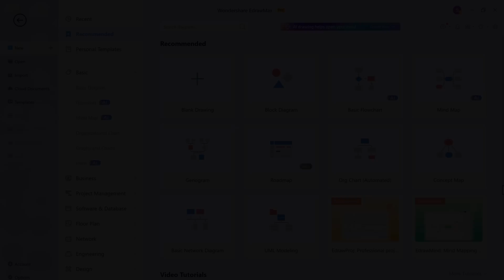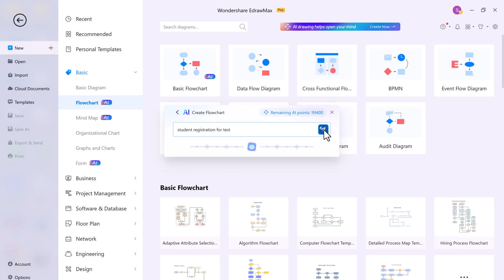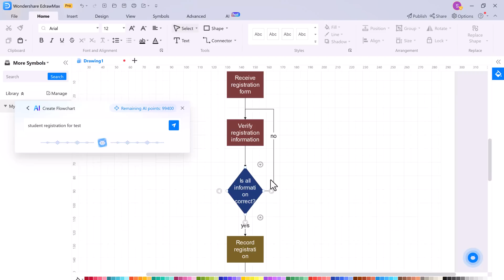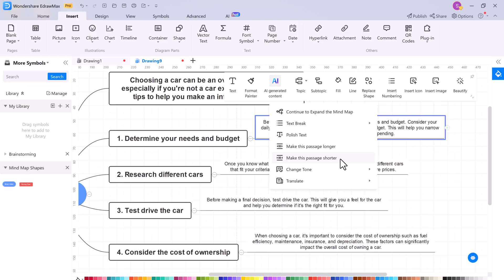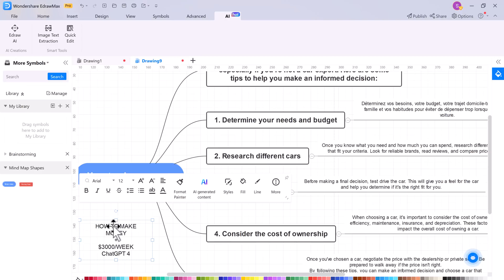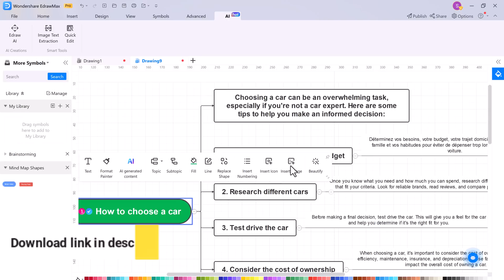The Best Microsoft Visio Alternative software with AI in 2023 | EdrawMax- AI Flowchart & Diagramming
Use the EdrawMax to make your study and work more efficient！the best diagramemplate tool for everyone!
The Best AI Mind Mapping Software in 2023" featuring EdrawMax, a powerful Flowchart & Diagramming tool. Discover how EdrawMax empowers users to create intelligent mind maps with its cutting-edge AI technology. Unleash your creativity, boost productivity, and organize your ideas effortlessly. In this video, we'll explore its intuitive interface, advanced features, and seamless collaboration options. Stay ahead with the latest software for mind mapping and revolutionize the way you brainstorm and visualize concepts. Don't miss out; watch now!